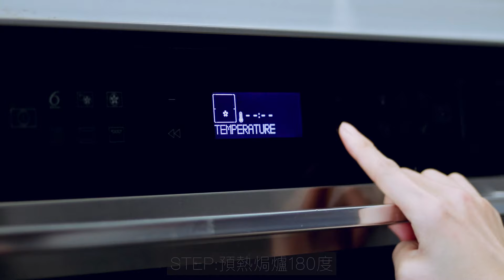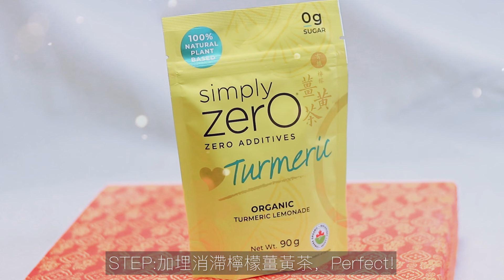【家鄉鹹湯圓】【燕麥紅莓曲奇】｜Savory glutinous Rice Balls ＋ Oatmeal Cranberry Cookies | Lunar New Year Recipe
呢兩個食譜送俾所有依㗎喺香港，或者已經離開咗香港去到地球另一邊嘅香港人，等大家可以輕易一齊煮，希望疫情好快過，一齊團團圓圓過新年！

湯圓代表團圓，甜湯圓大家都好熟悉，其實咸湯圓細個嘅時候媽媽過節嘅時候都會整，仲一定叫我幫手搓湯圓呢！

另外燕麥曲奇做法好簡單，只需將所有材料混合就可以了，
加入高纖的燕麥增加口感，用含有無精煉的 黑糖 做嘅曲奇會更Chewy ，另外同時加入加拿大另一名物，純天然的 楓糖漿，沒有精製過，較低卡路里和較低升糖指數。大人同小朋友都會喜歡～

新年屋企又點少得 全盒 呢！推介杏仁鳥結糖，屋企人係加拿大返來一定會買鳥結糖和花旗參糖～
而 黑巧克力榛子健康又好食，一食可以不停地食～比起糖蓮子健康得多呢！

新年日日食，沖返杯有機檸檬薑黃茶，可幫助消化呢！

0:00 家鄉鹹肉湯丸
02:29 楓糖燕麥紅莓曲奇
03:35 加拿大楓味全盒

材料(4-6人份):
Willowgrove Hill 豬肉丁 150克
Broadleaf 加拿大有機雞脾柳 150克
蘿白  1/2條
冬菇  4-5隻
水  1.5 公升
生菜    120克 （切絲）
油      1 茶匙
粗鹽 2 茶匙
海鹽 1 -2 茶匙
白胡椒粉 ½ 茶匙

醃料：
生抽  1 湯匙
胡椒粉 少許
燒酒 1 茶匙
麻油 1 茶匙

湯丸材料 （約 35粒）:
糯米粉  180克
暖水    180-200毫升

做法:
1. 冬菇浸軟，浸菇水留起備用。
2. 豬肉解凍洗淨抹乾水，用2 茶匙粗鹽醃最少1 小時或過夜 ，成咸肉。
3. 雞脾柳解凍去皮切粒，加入醃料醃15分鐘。
4. 冬菇去蒂切絲。蘿白去皮切條，生菜切絲。
5. 湯鍋下油，下少許雞皮爆出雞油，取出雞皮 下冬菇炒香。
6. 下水、冬菇蒂及和浸菇水，大火煮滾後，下咸肉中小火煲 15分鐘。
7. 下蘿蔔條和和雞脾柳，續煮 10-15分鐘至蘿蔔軟身。
8. 預備湯丸 : 將暖水逐少加入糯米粉內拌勻，搓揉粉團至不黏手 （三乾： 手乾、碗乾、麵團乾），分成小份搓成湯丸。
9. 加入湯丸，中火煮至湯丸浮起 。
10. 最後生絲菜絲，下海鹽和胡椒粉調味，熄火拌勻，即可趁熱享用。

小提示：
- 如湯丸粉團太黏可加入逐少加入糯米粉，如太乾可加少許水。
- 多做出來的湯圓，可直接放入冰箱保存，吃的時候直接從冰箱拿出煮。
- 可使用雞湯代替水，但海鹽的份量需減少。

楓糖燕麥紅莓曲奇
材料 （約20塊）:
原粒燕麥 （Rolled Oats） 130克
麵粉 （Plain Flour）  50克
梳打粉 1/4茶匙
無鹽牛油 45克 （放置室溫至軟身）
有機黑糖 ( Dark Brown Sugar)  60克
白砂糖 25克
有機楓糖漿(香草味）30克
砂糖 110克
雞蛋 1/2隻
紅莓乾  40克
做法:
1. 預熱焗爐180度。
2. 將燕麥、麵粉和梳打粉放入大碗拌勻備用。
3. 牛油加入黑糖和砂糖，用電動打蛋器，打發鬆軟（約 2-3分鐘）。
4. 加入楓糖漿、蛋液和 3湯匙水，打發至均勻。
5. 加入燕麥混合物和紅莓乾拌勻。
6. 用量匙 （1 湯匙份量）取出麵團，放上舖子牛油紙/烘培墊上。 （每塊曲奇最好相隔 1.5 - 2寸空間）
7. 餅面灑上海鹽，放入焗爐180度，焗12-13分鐘。
8. 取出放涼。

大部份食材都可以係HKTVMAll 買到：
零售點：
Willowgrove Hill 豬肉丁： t.ly/ZON3
Broadleaf 有機雞脾柳
CanBest 有機天然黑糖 t.ly/iAUL
CanBest有機燕麥片： t.ly/b7Eb
Maple Q 有機楓糖漿： t.ly/swNx
Organic Tradition 有機黑巧克力榛子： t.ly/Fpcz
Organic Tradition 有機無麩質腰果： t.ly/DlJ3
Golden Bonbon 杏仁鳥結糖 t.ly/RLXd
標叔高含量原枝花旗參糖: t.ly/9jvu
Simply 有機檸檬薑黃茶： t.ly/BxiO